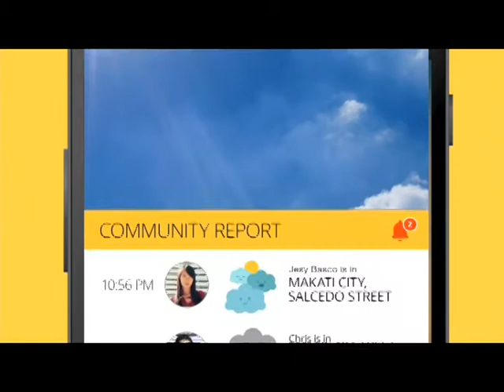Panahon.TV | April 3, 2017, 6:00AM (Part 1)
Today's weather, April 3, 2017, with Amor Larrosa and PAGASA weather forecaster Shiella Reyes.